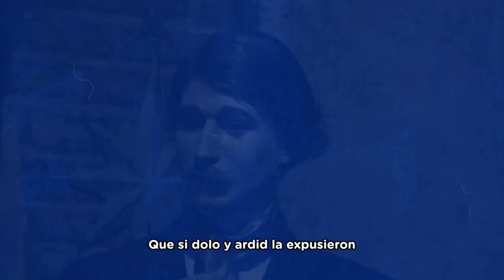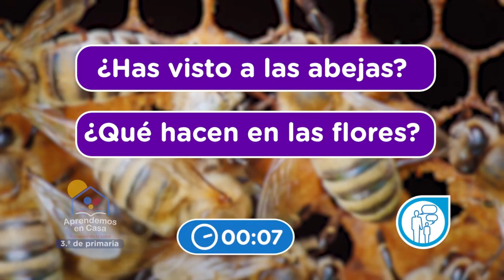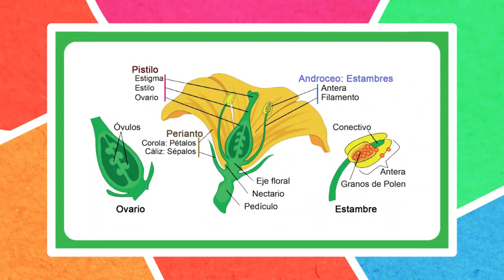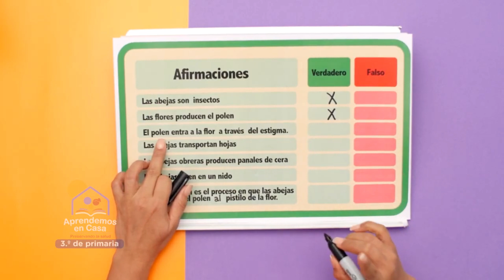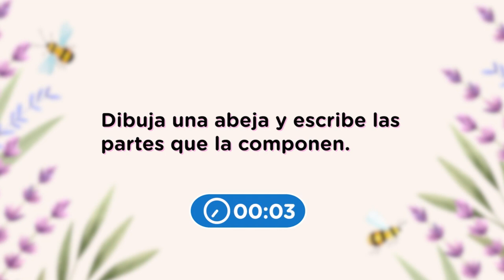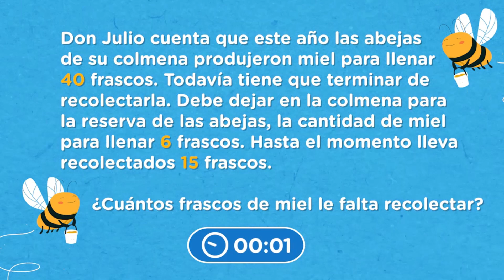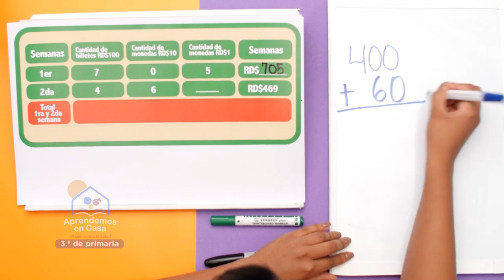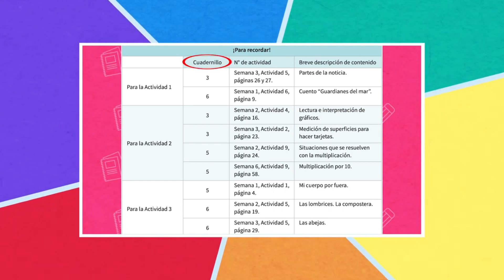Aprendemos en casa por Color Visión | Tercero de primaria | Jueves 15 de Julio 2021 | Matutina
Clases virtuales, aprende desde casa con el año escolar 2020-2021, por Color Visión canal 9.